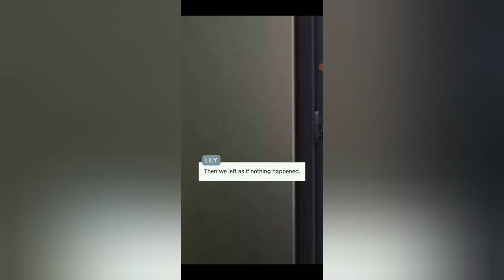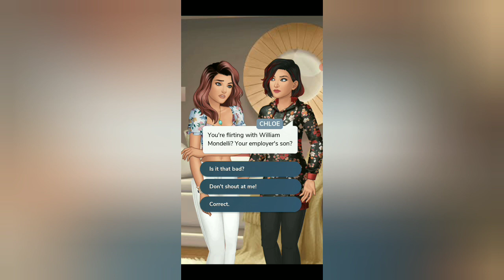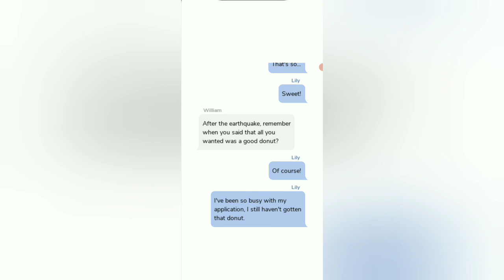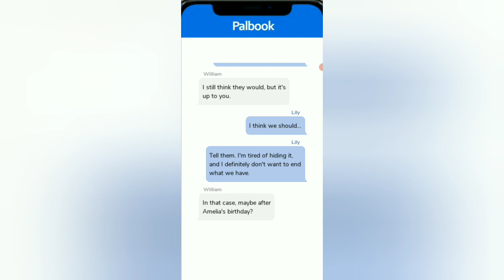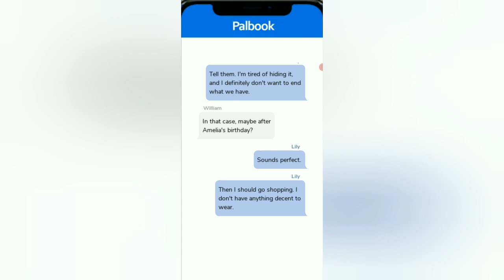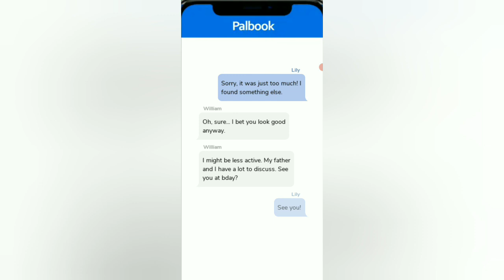ep 5 (well shit)